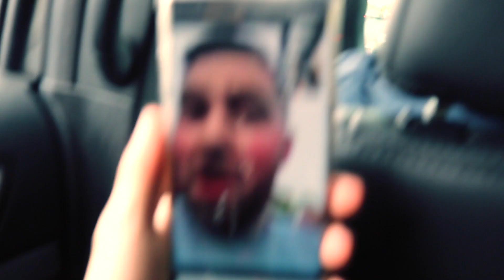SATURDAYS ARE FOR THE BOYS!! | VLOG 395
Went on a weekend trip to New Hampshire. Shot guns, kayaked, bonfire, fireworks... an awesome time!